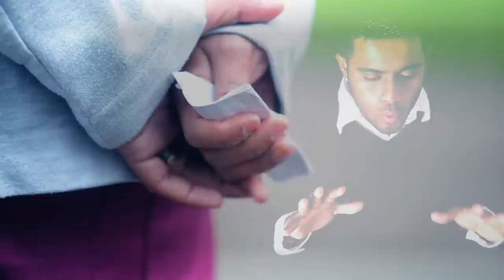Ram Agarathi's " Vizhi Asainthu" [Official Music Video]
Music Video by Ram Agarathi Feat. Phoenix Dance Academy performing "Vizhi Asainthu".  A Film by Venthan Sri.

Artist: Ram Agarathi

Lyrics: Ram Agarathi

Starring: Ram Agarathi, Ganeesh, Jeevitha & A.J. Arulananthasivam

Choreography: A.J. Arulananthasivam

Story, Cinematography & Editing: Venthan Sri

Screenplay: A.J. Arulananthasivam

Camera: Sayan (Echo8), Lotuz (Canada), KV Dharson (Canada), Thanushan (canada)

Assistant Camera: Harri SV (Phoenix Dance Academy)

Make-up: Reka Sri

Produced By: Phoenix Dance Academy in association with Echo8